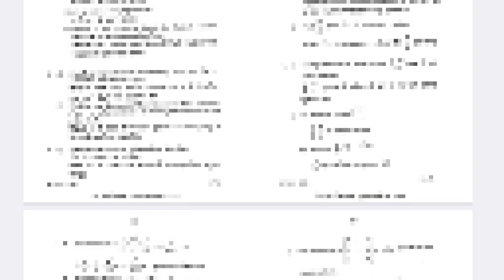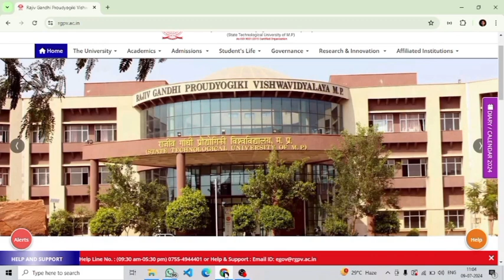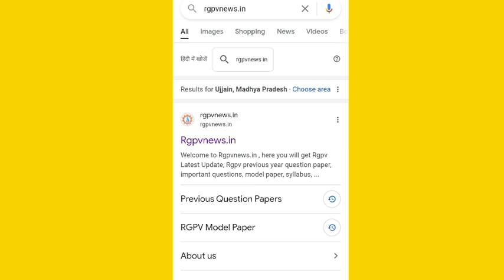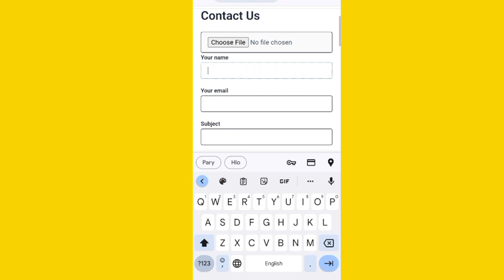Operating system model paper le lo 🥳🗞️// Rgpv CS-4th semester exam 2024